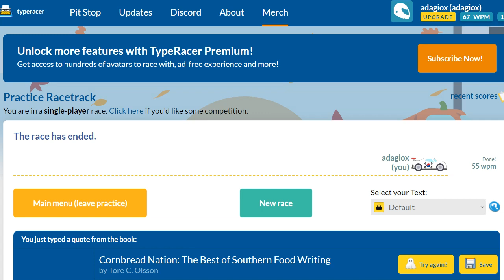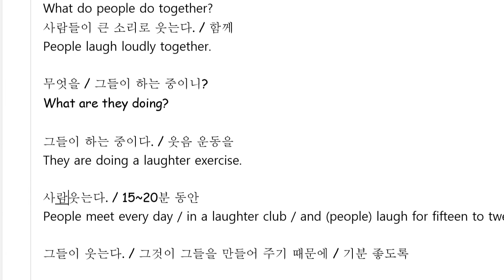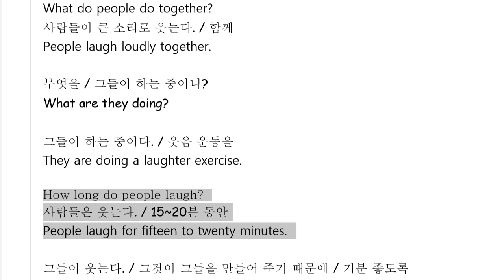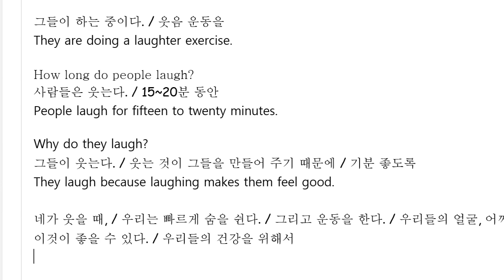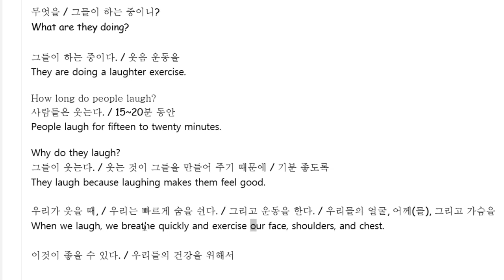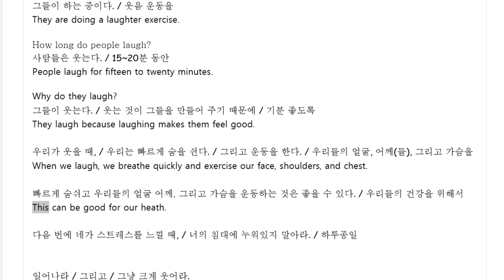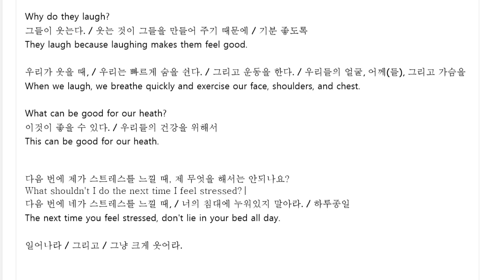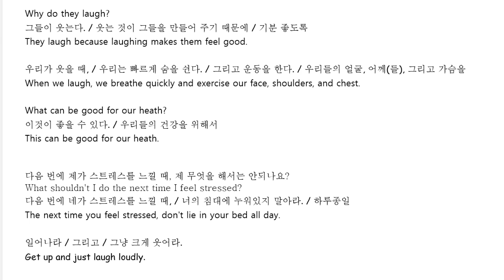Up영어 2024 01 15 초6 독해 통문장 성취도 95 한재우